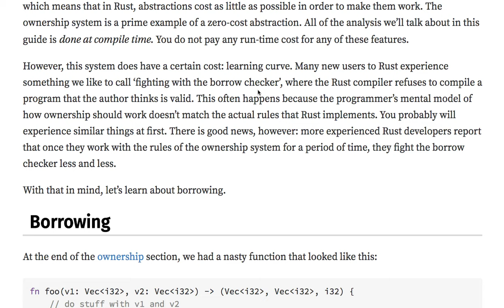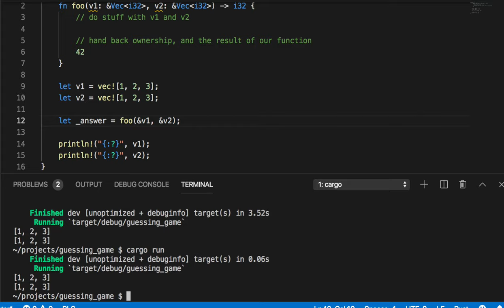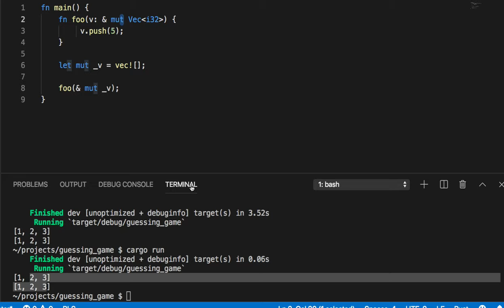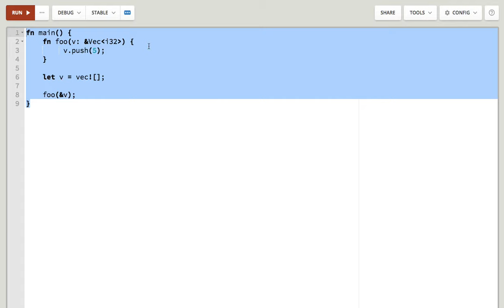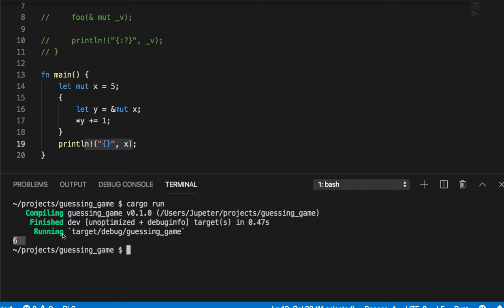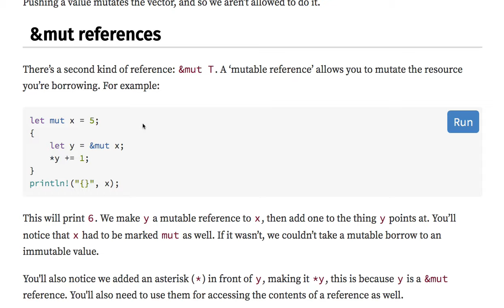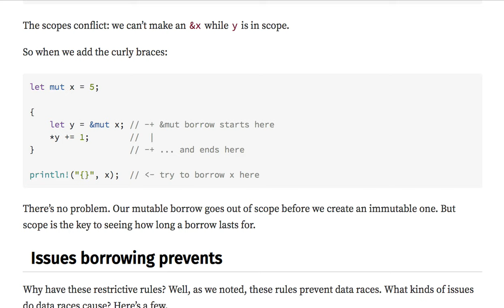[러스트] 219 - 4.9 References and Borrowing